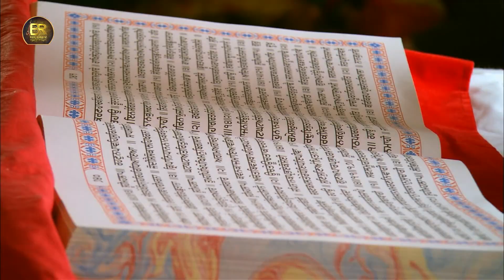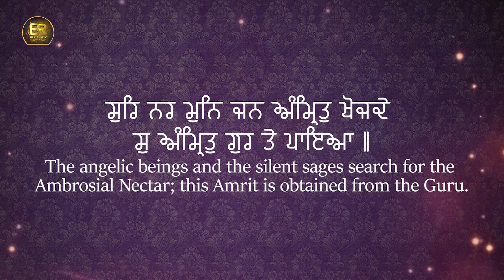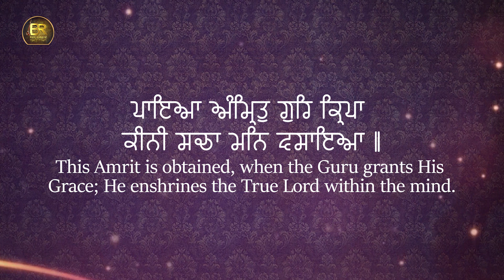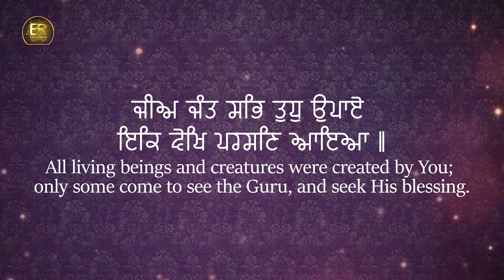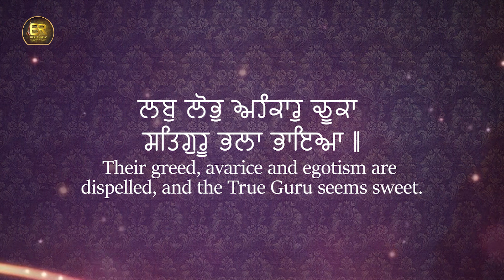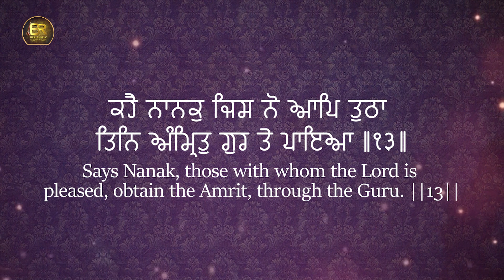Sur Nar Mun Jan Amrit Khojday | Bhai Kuldeep Singh Uttam Nagar wale | New Shabad 2023 | Kirtan 2023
Shabad -  Sur Nar Mun Jan Amrit Khojday
Singer -  Bhai Kuldeep Singh Ji Uttam Nagar Wale
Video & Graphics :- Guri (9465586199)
 Music -  Rajuday Singh
 Presents - BR Recordz ( 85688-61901, 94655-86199 )
Project By - Sarabjeet Singh